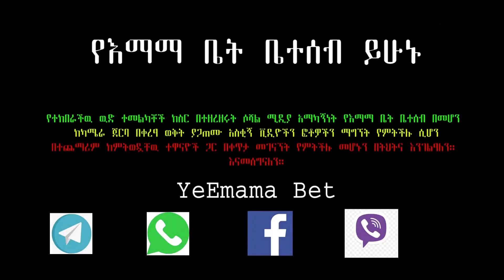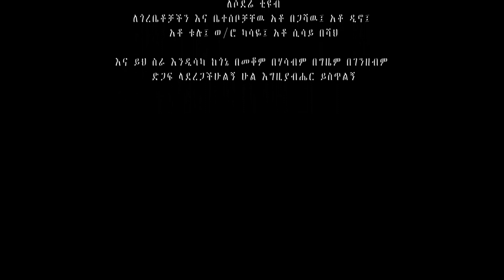የእማማ ቤት ክፍል 33 | ኩኩሻ | YeEmama Bet Ethiopian Comedy 2019